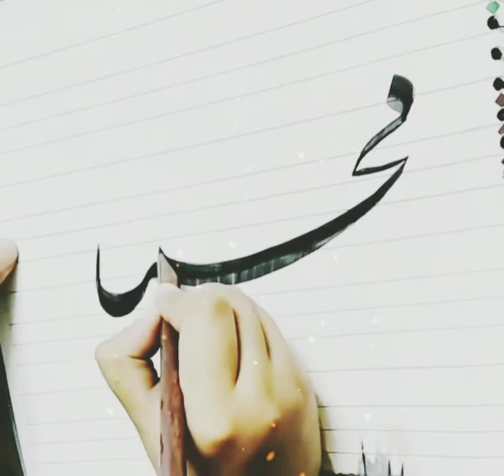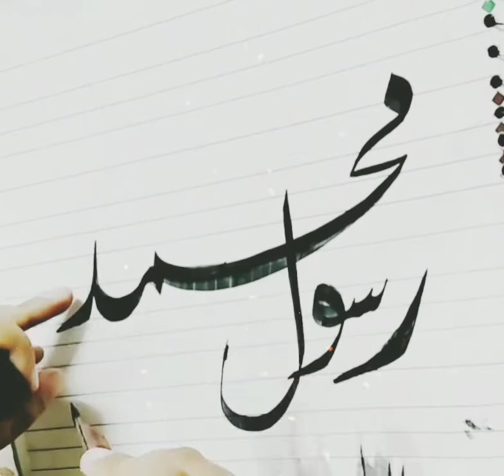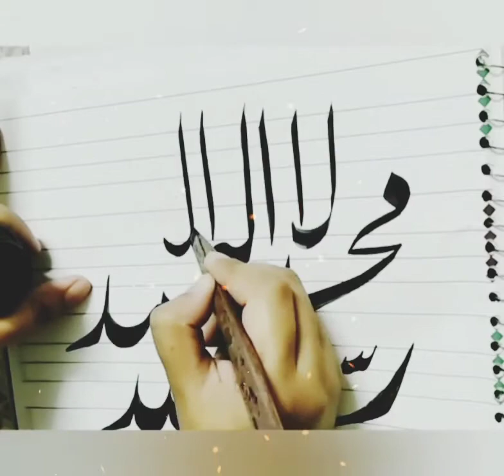la illaha ill lallah Muhammad ur rasool allah Calligraphy. | islamic background music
‎(lā ʾilāha ʾillā llāhu muḥammadun rasūlu llāhi)
There is no deity but Allah; Muhammad is the messenger of Allah.